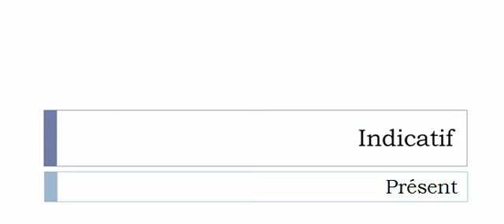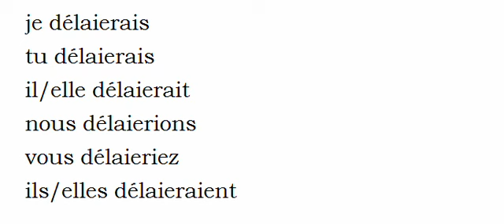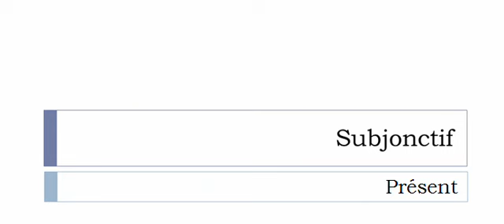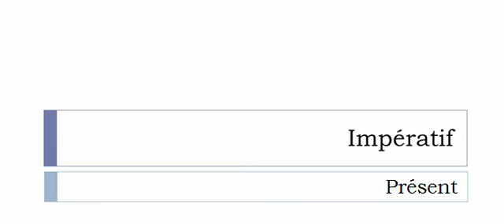Imparare il francese = Coniugazione = Délayer